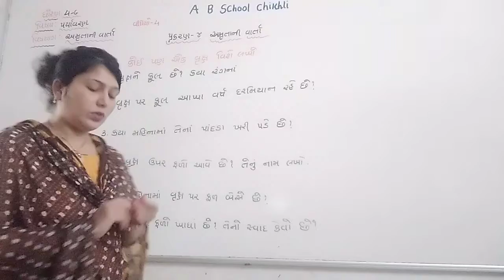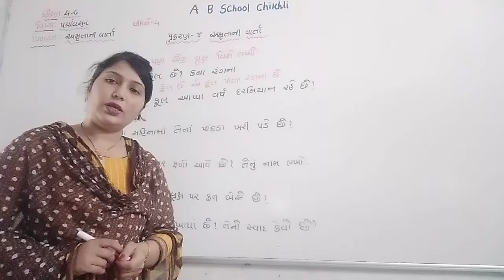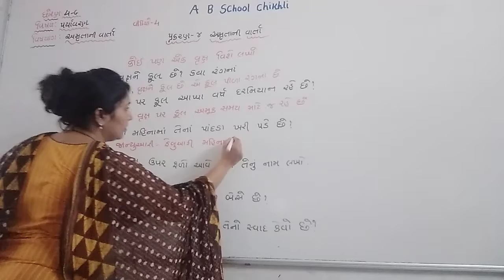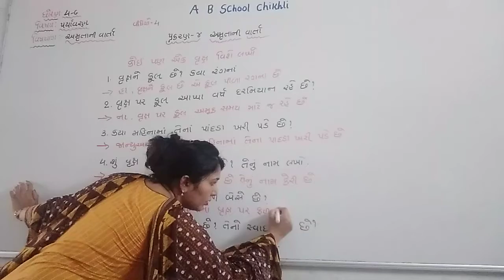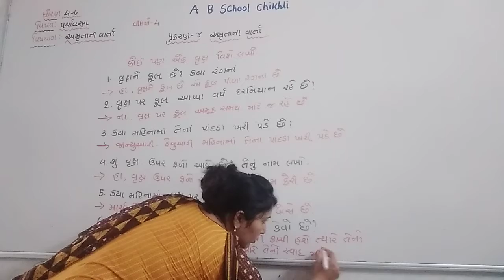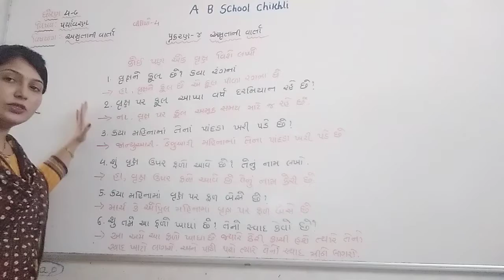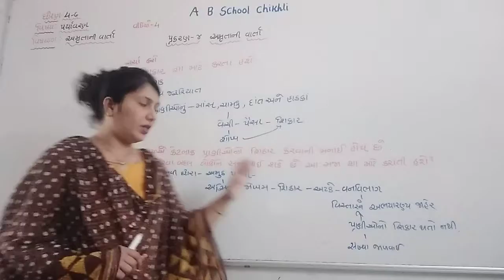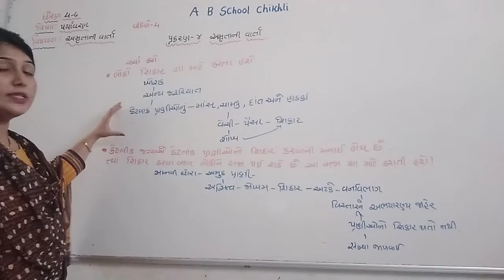Std-4-G E.v.s પાઠ:-૪ અમૃતા ની વાર્તા